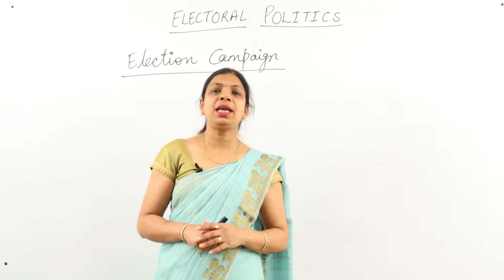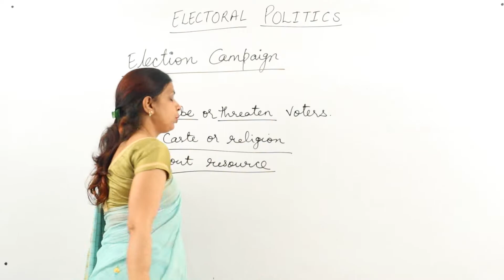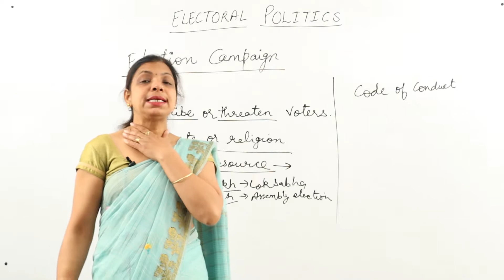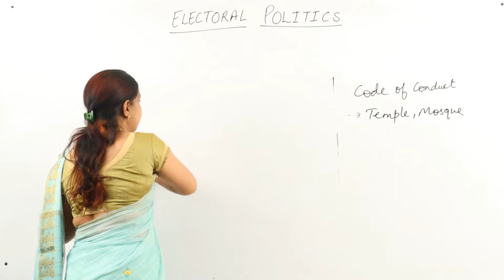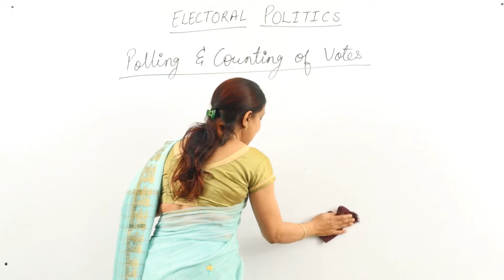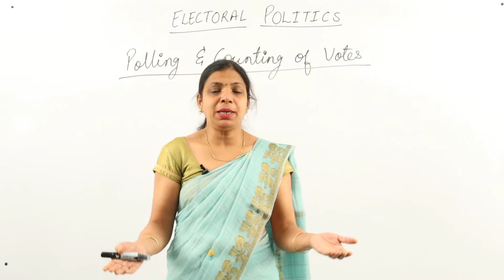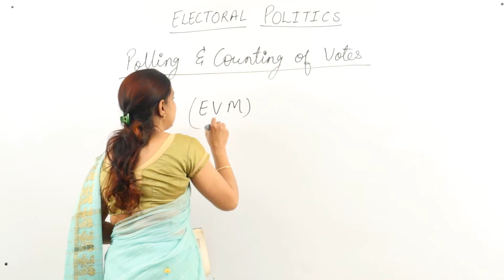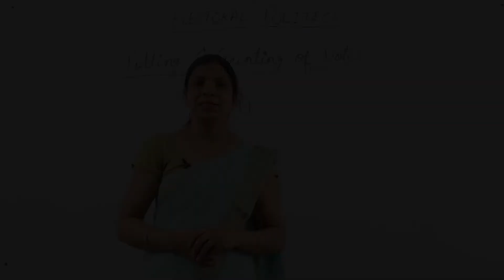CLASS IX - SOCIAL SCIENCE - ELECTRORAL POLITICS - LECTURE 06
✔️ Class: 9th
✔️ Subject: Social Science
✔️ Chapter: ELECTORAL POLITICS
✔️ Topic Name: ELECTION COMPAIGN

Here are Key Moments of the video: 👇

00:00 Intro
00:14 Election campaign
12:31 Polling and counting of votes
29:09 Outro

Democratic politics Chapter 4 : ELECTORAL POLITICS

Chapter 5 : WORKING OF INSTITUTIONS